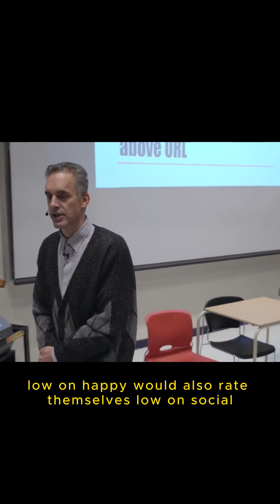The Big Five Personality Model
Venture into the statistical realm of personality psychology with Jordan Peterson's 2017 academic lecture. This insightful segment elucidates the Big Five personality model, a statistical approach generated over 50 years that utilizes adjectives to map the terrain of human personality. Peterson introduces the concept of factor analysis, a method for discerning patterns and correlations among different adjectives and hence determining the core dimensions of human personality. Join us as we unravel the intriguing patterns within our personalities.